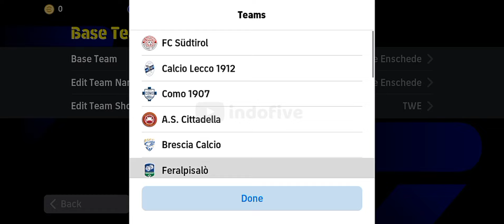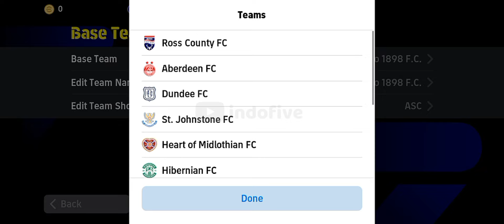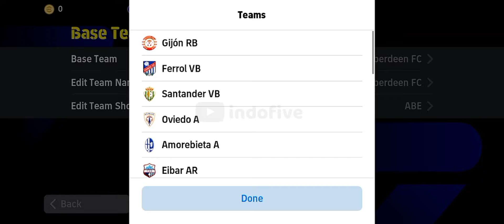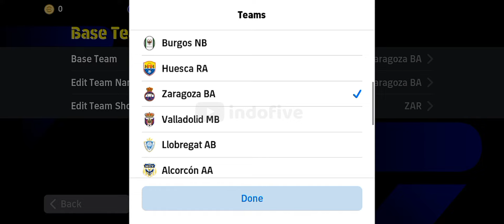Top 5 Best Create Formation possession Game Spam Crossing 🔥🔥 Best Formation Efootball 2024 Mobile